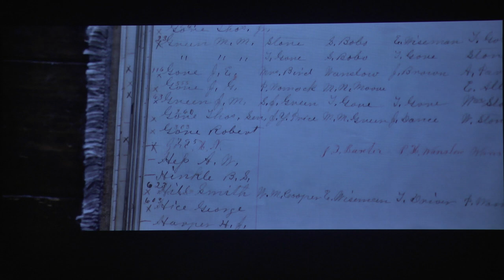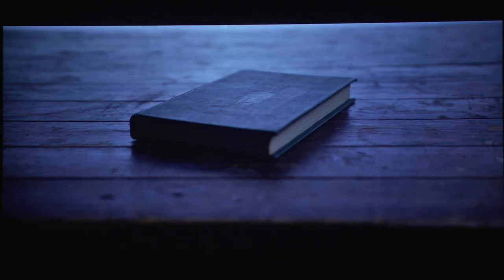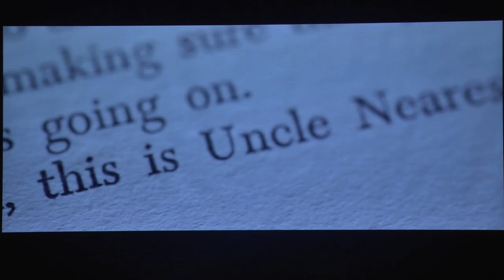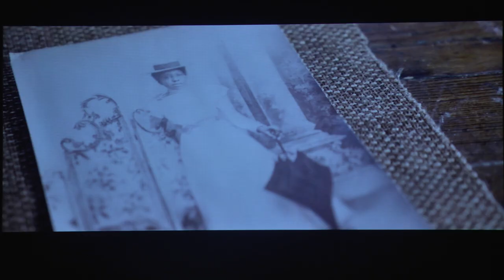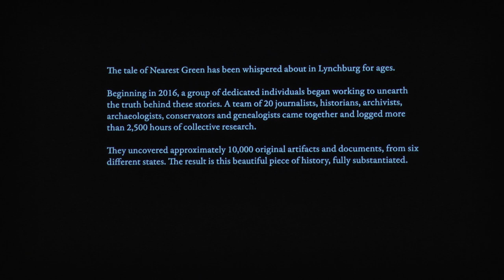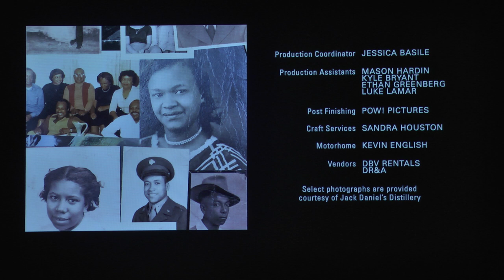Fawn Weaver, The Woman Behind The Whiskey Brand Honoring The Slave Who Helped Jack Daniels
Uncle Nearest is the fastest growing black woman owned liquor brand in history that happens to be run by a Fawn Weaver.  Jeffrey Wright is always talking about the brand and decided to invest in the brand and helped to tell the story in a promotional film...keep watching for the Uncle Nearest Whiskey Story starring award winning actor Jeffrey Wright.

00:00 intro
00:23 the fastest growing independent american spirit brand in history
00:50 Jeffrey Wright tracked Fawn Weaver down
01:22 Jeffrey Wright can't stop talking about Uncle Nearest Whiskey
02:33 Uncle Nearest Whiskey film starring Jeffrey Wright